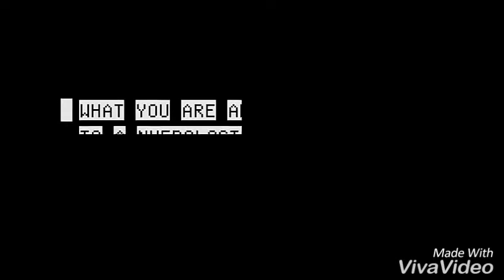Naga dancer robot dance Dimapur stadium Nagaland